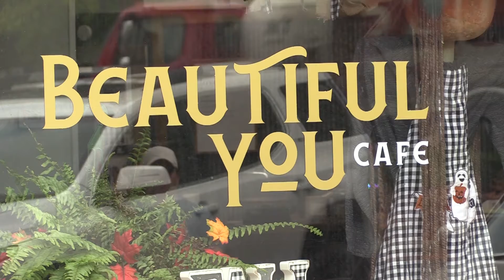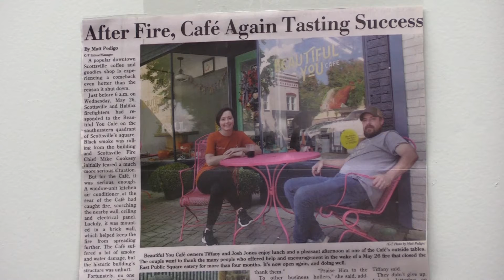What's Cookin'? - Beautiful You Cafe'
Nestled in the heart of Scottsville, this charming little cafe' serves up the largest and most unique burgers around!